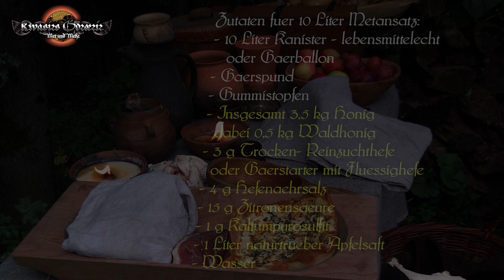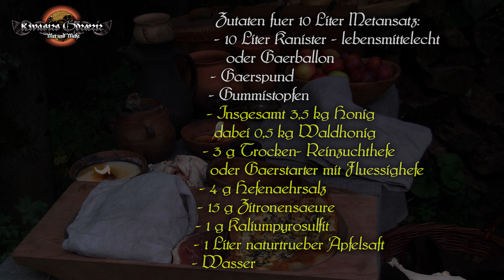Met / Honigwein selber machen [ Der leckere Trank unserer Ahnen ] 🍯 - Teil 1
Heute werden wir einen leckeren Met selber machen. Wir bereiten einen Honigwein Ansatz mit einer Reinzucht - Trockenhefe in einem lebensmittelechten 10 Liter Kanister vor. Alle Arbeitsschritte um einen Met bzw. Honigwein selber herstellen zu können und die Zutaten werden von mir detailliert erklärt:

- Welche Zutaten benötige ich und warum?
- Wie rehydriere ich Trockenhefe?
- Wie bereite ich den Met- Ansatz vor?

⚠️ Achtung! ⚠️ Dies war meine erste Metreihe im Jahr 2014. Bitte beachtet, dass ich seitdem meine Arbeitsweise etwas verändert habe. Bitte schaut euch daher auch unbedingt meine aktuellen Reihen an.

✅ Auch die Deaktivierung deines Werbeblockers beim Schauen meiner Videos hilft mir weiter.

✅ Oder unterstütze den Kanal durch ein Geschenk aus meiner Amazon-Wunschliste: